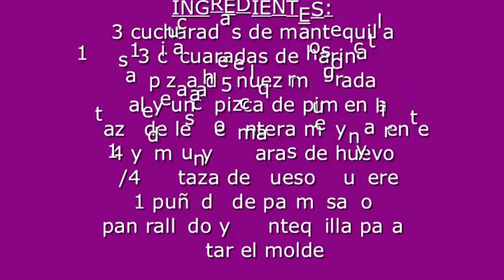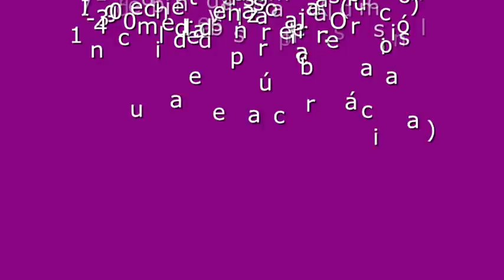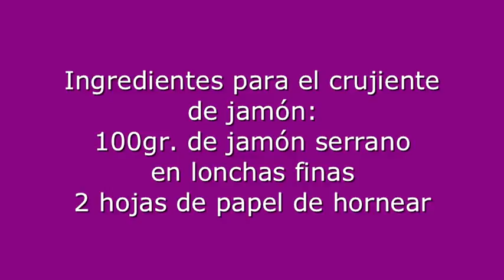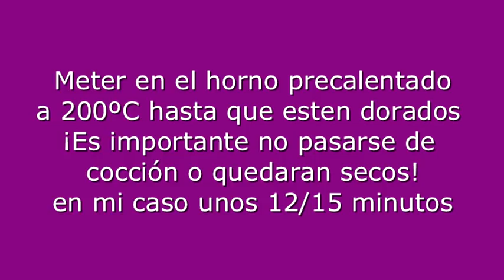Souffle de queso con crujiente de jamon de Julia Child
Si sois amantes del queso como yo os encantará,una deliciosa nube con sabor a queso que no os dejará indiferentes¡PALABRA DE COCINERA!